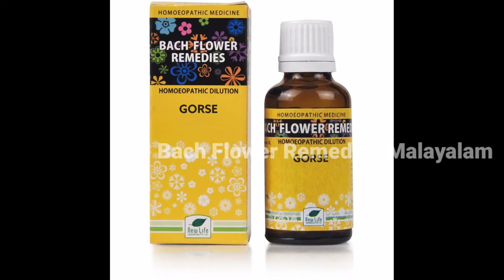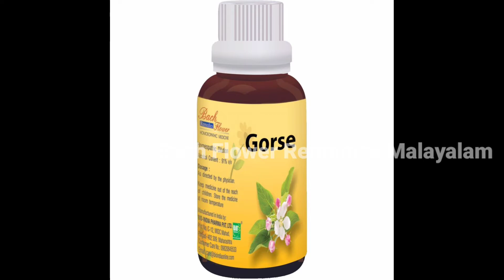Remedy for Hopelessness and despair | Bach Flower Remedies മലയാളം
Remedy for Hopelessness and despair | Bach Flower Remedies Malayalam

Gorse is the remedy for people who have given up belief and hope.

Gorse represents a stronger kind of downheartedness than the Gentian state, because Gorse people wilfully refuse to be encouraged, so certain are they that their case is hopeless. If ill, they may think themselves incurable, and that nothing can be done.

Nevertheless, Dr Bach classified Gorse as a remedy for uncertainty, and not as a remedy for despair alongside Sweet Chestnut. This demonstrates that the main problem with Gorse people is a loss of faith: if we can be persuaded to see things in a different light there is usually a way forward.

This is what the Gorse remedy helps to achieve.

Comment down y questions and I will definitely reply and you can also contact with me on whatsapp or by calling.